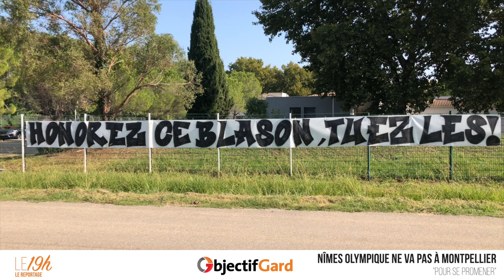Le 19h - Nîmes Olympique ne va pas à Montpellier "pour se promener"